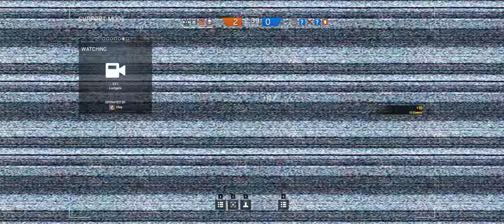Rainbow Six Siege + Part 142 + Kanal TDM Secure Area + cts crew